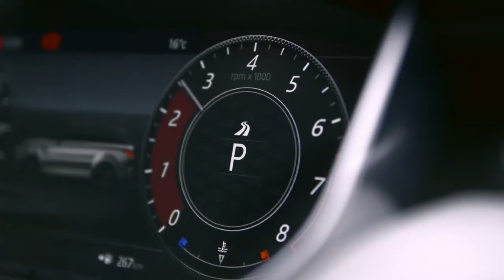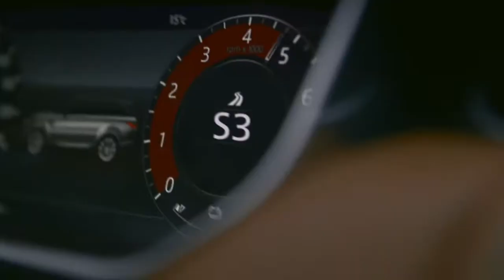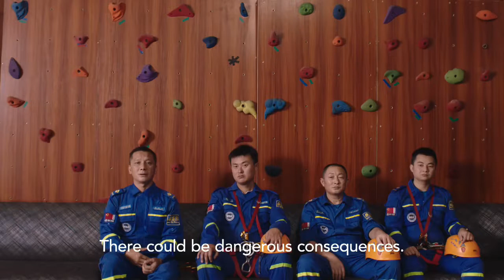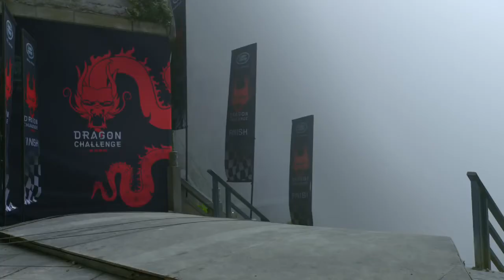Range Rover Sport dragon challenge 2018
Tata motors reach for the dream
Skoda kodiaq RS interior and Exterior review 2018
The All New Tata Tigor 2018
Hyundai ! The all new santro ! India the family favorite car | 2018
Hyundai i30 comeback in 2019
BRAJ Tech News,
Brajtech
Renault duster off road reviews , duster off road reviews with BRAJ Tech News, dawanlod mobile move .com